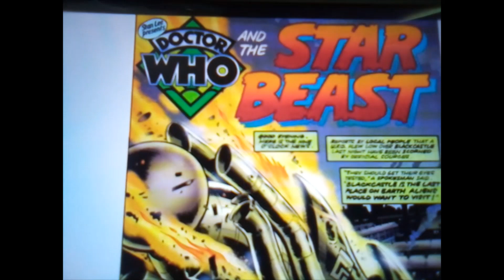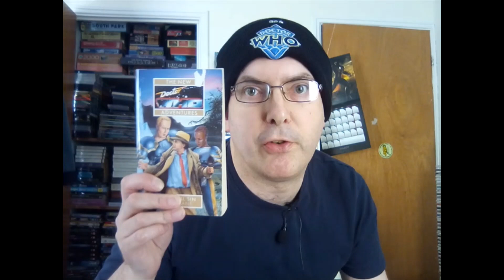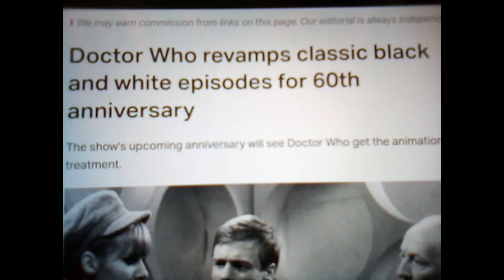Doctor Who 60th Anniversary - The Ultimate Preview!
With six months to go until the 60th anniversary of Doctor Who, I've put together a six-minute video (complete coincidence) explaining everything that we know is coming up, in terms of the TV show, audios, books, DVDs and more!